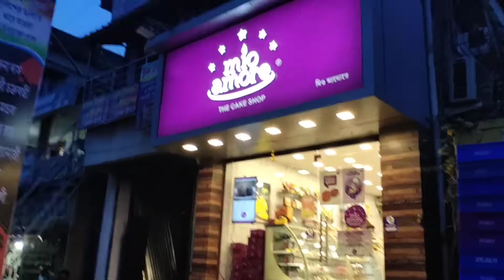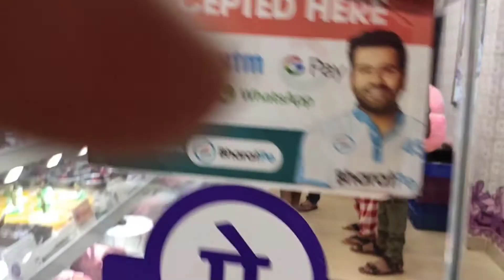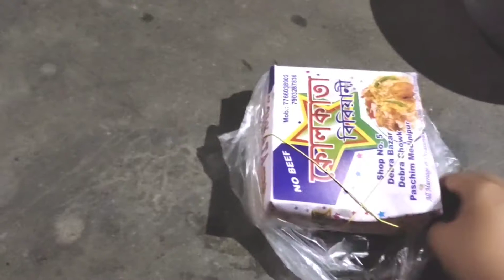Going Market With My Mom || Bengali Lifestyle || Bangla Vlog || বাংলাVlog11 || Mio Amore cake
Going Market With My Mom
My New Vlog  Vlog-11 On YouTube In My Channel Bengali Lifestyle.
Hi,I am Mandira Aditya,I am a bengali girl. Here I will showing you our Bengali life style.So my channel name is Bengali lifestyle.
In this Vlog I went Market With my Mom,I shop cake fro mio amore.and took Kolkata Biryani.and review about these foods.

Your Quarries:-
Vlog In Bengali
Bengali Lifestyle
Bangla Vlog
Marketing With Mom
Market
Daughter with Mother
Shopping Mom
Daughter VS Mom
Today Shopping
Mio Amore cake
Cake shop
Kolkata Biryani
Street Biryani
Biryani Lover
Bengali Vlogger
বাংলা ব্লগ
11th Vlog
blogging